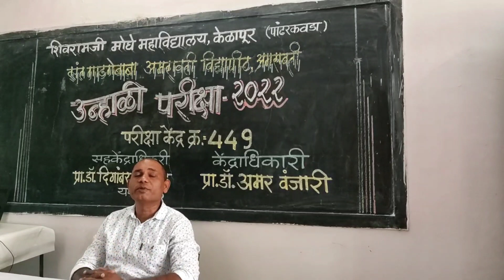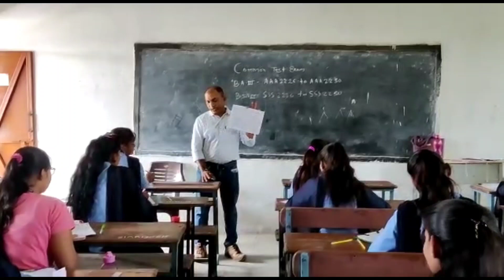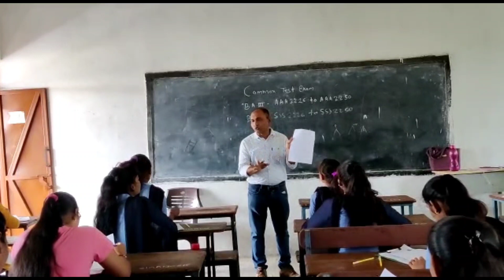Instructions for students / विद्यापीठाच्या उन्हाळी 2022 च्या परीक्षेला जाण्यापूर्वी माहिती करून घ्या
update the important instructions given by sant Gadhe GadgeBaba Amravati University, Amravati for examinee  of summer 2022.